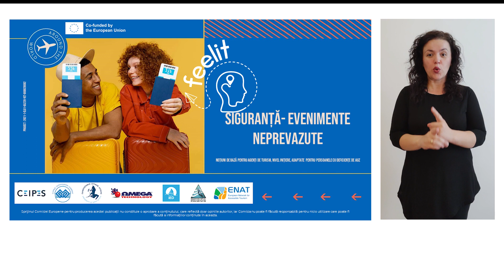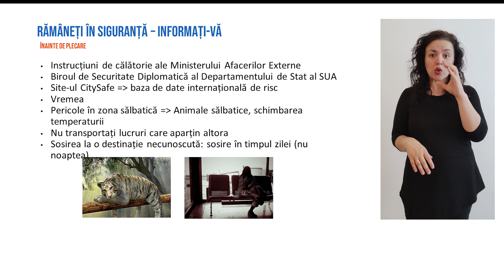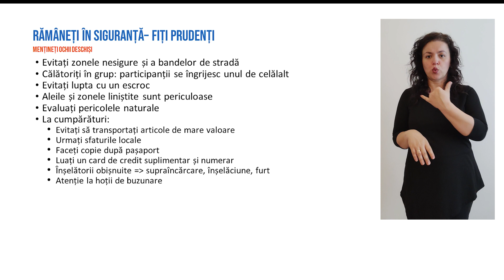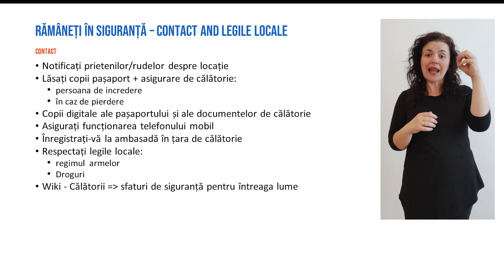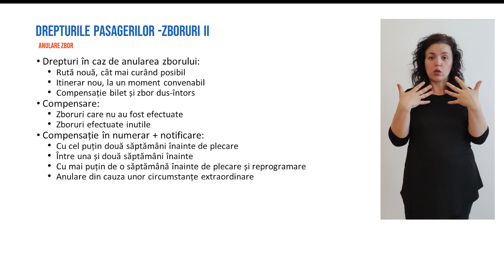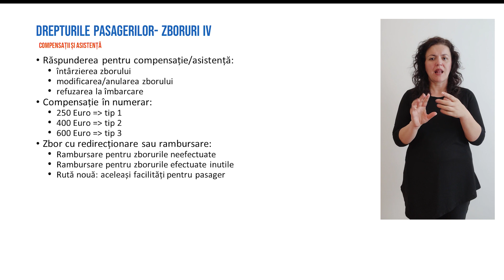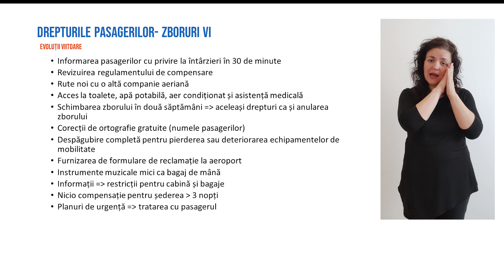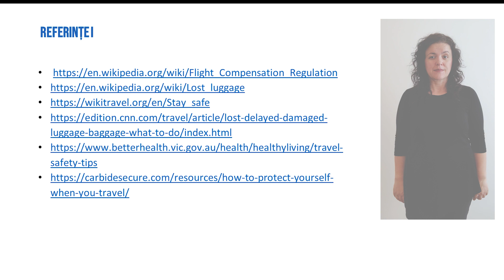A.14. Siguranță- Evenimente neprevăzute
În această lecție sunt analizate măsurile de siguranță ale călătorilor. Sunt luate în considerare și evenimentele neașteptate.